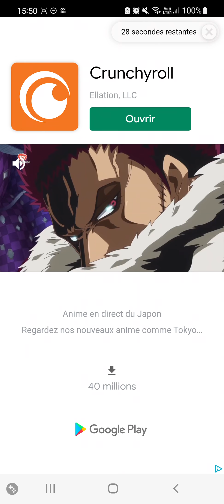Dragon Quest The Adventure of Dai A Hero's Bonds: Multi Invocation [18/12/2021] (16h07)